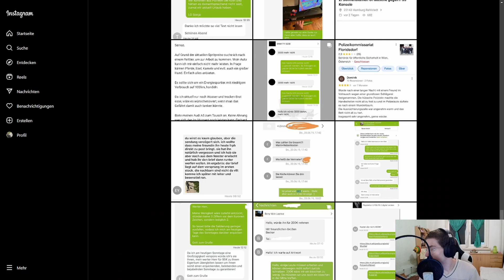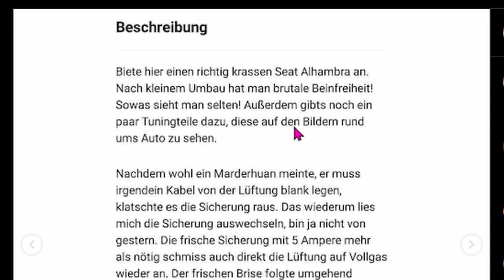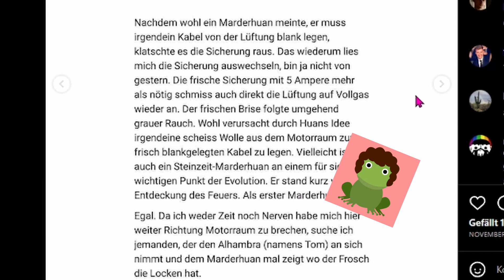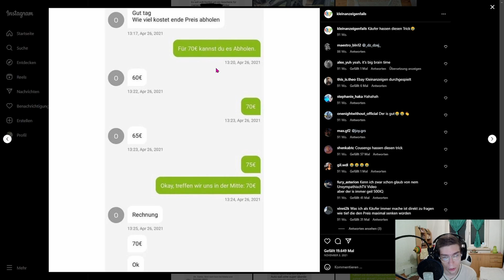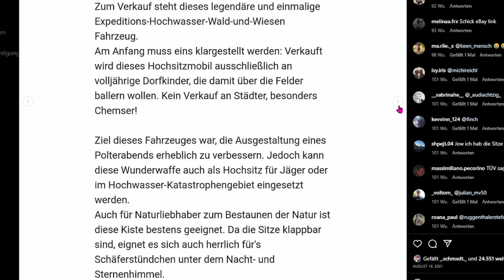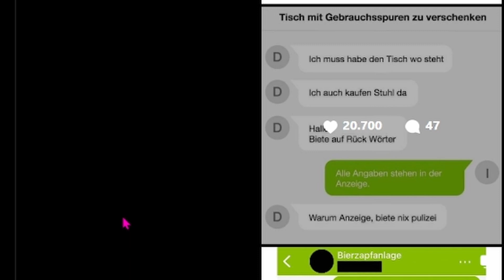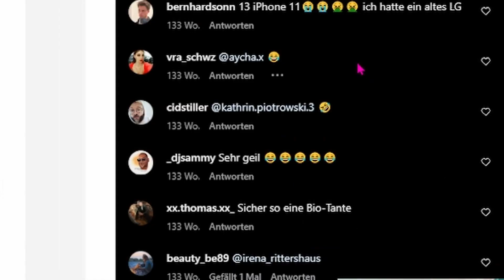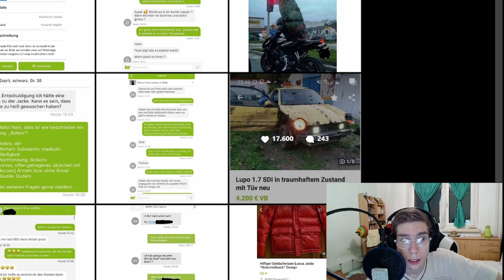Die besten Kleinanzeigen ever! xd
Enjoy c: Es war spät. Entschuldigt das teilweise ungünstige vorgelese xd Hab vorher sogar ohne Ton die Aufnahme verkackt :C
Socials: